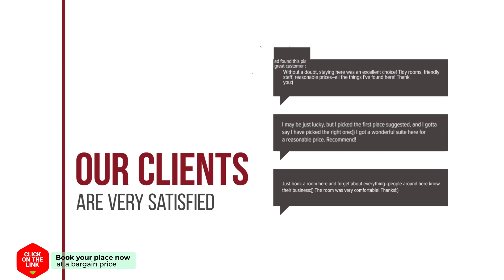Apollon hotel review | Hotels in Iraklitsa | Greek Hotels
Apollon hotel video review. Hotels in Iraklitsa, greek 3 stars hotels.